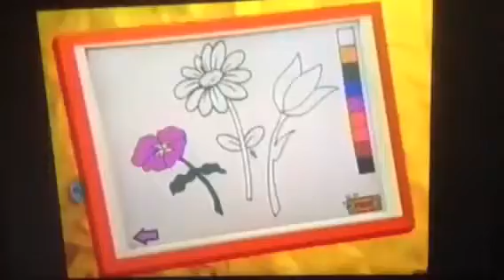Closing to Barney & Friends The Complete Fifth Season (Tape 4, Episode 4)